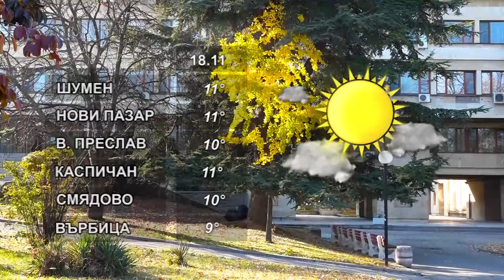ПРОГНОЗАТА 18 11 2021